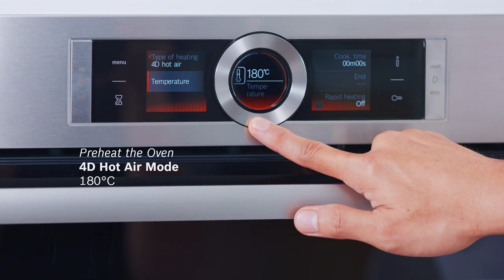Red Velvet Cupcakes Recipe - Cooking with Bosch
Get baking this Valentine's Day to show your love! These fluffy and moist Red Velvet cupcakes topped with cream cheese frosting make the perfect gift.

Ingredients

9g Baking Powder
70g Melted Butter (Cooled)
70g Vegetable Oil
80g Almond Powder
115g Eggs
145g Brown Sugar
145g Castor Sugar
170g Cake Flour
200g Beetroot

2 Lemons' Zest
80g Icing Sugar
300g Cream Cheese